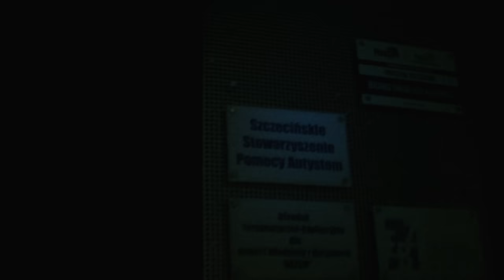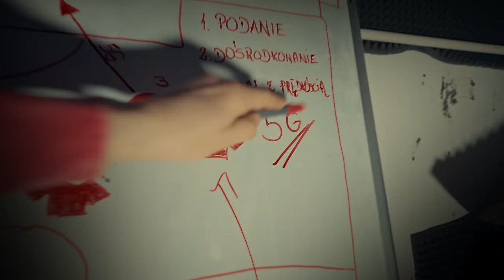OG Olgierd - Levvy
Title: Levvy
Artist: OG Olgierd
Producer: Ślimak
Mix/mastering: Ślimak

Olgierd w natarciu, pozycja napastnik. Utwór nawiązuje do tematyki sportowej jaką jest piłka nożna.

PLEASE RESPECT YOUR GOOCH.